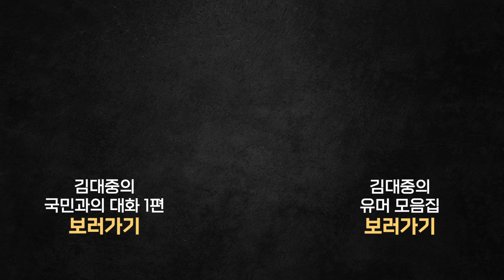2001년 새천년민주당에서 일어난 정풍쇄신운동에 대한 DJ의 반응은? | 국민참여 경선의 탄생 비화 | 노무현 대통령 당선은 김대중 대통령의 연출?! (ft. DJ키즈 천정배)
1995년 새정치국민회의 창당을 앞두고 영입된 인재로
이른바 'DJ키즈'로 불리는 천정배 전의원.
2000년 김대중 대통령의 노벨평화상 수상 즈음의 민심과 정풍쇄신운동,
2002년 새천년민주당 국민참여경선의 탄생 비화...